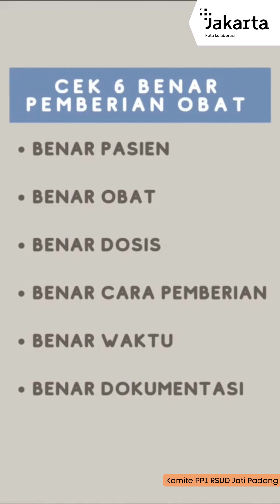PENYUNTIKAN YANG AMAN